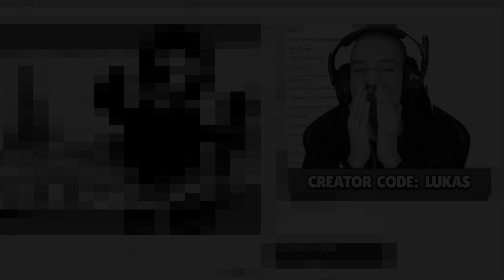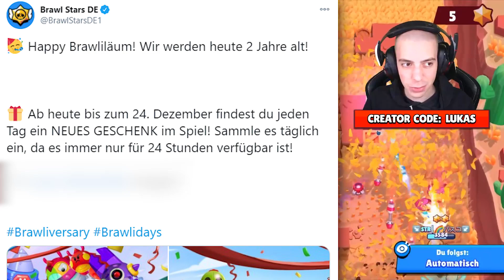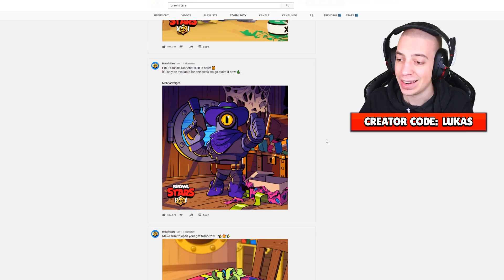DAS WISSEN WIR JETZT SCHON ÜBER DAS UPDATE!! 😱 *BRAWL TALK* ★ Brawl Stars deutsch